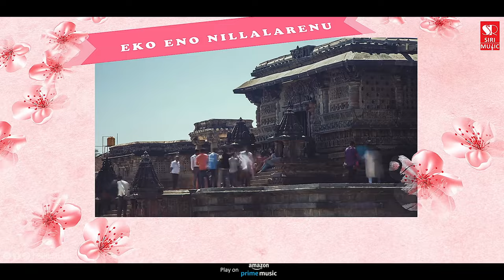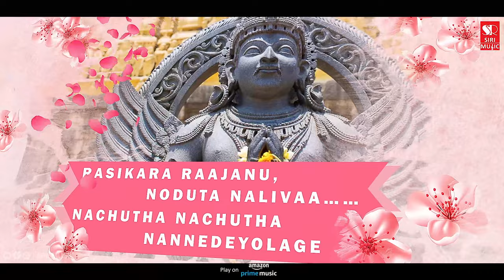Belura Chennakeshava | Devotional Song | kannada | N Raaj | Inspector Shanmugavarma | Siri Music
Inspector Shanmugavarma Presents
Song                   -  Belura Chennakeshava
Music & Lyrics  -  N.Raaj
Singer                -  Anusha
Programming   -  Karthik Shankar
Editor                 -  Vinod VS
Recording Studio - Bhupathi Recordings

Chennakeshava Temple, also referred to as Keshava, Kesava or Vijayanarayana Temple of Belur, is a 12th-century Hindu temple in the Hassan district of Karnataka state, India. It was commissioned by King Vishnuvardhana in 1117 CE, on the banks of the Yagachi River in Belur also called Velapura, an early Hoysala Empire capital. The temple was built over three generations and took 103 years to finish.[1] It was repeatedly damaged and plundered during wars, repeatedly rebuilt and repaired over its history. It is 35 km from Hassan city and about 200 km from Bengaluru

To Set " " as Your Caller Tune!!!